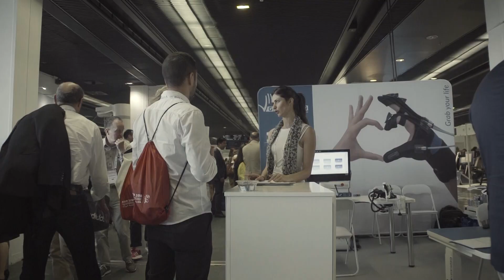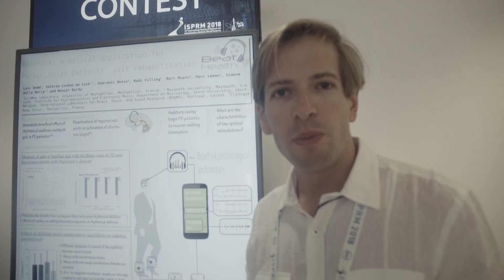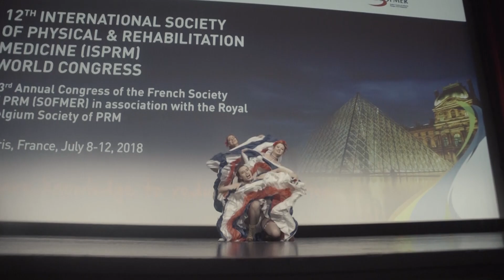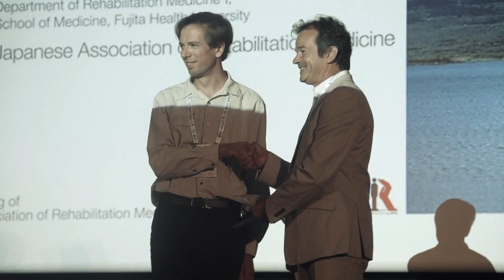ISPRM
ISPRM PARIS 2018